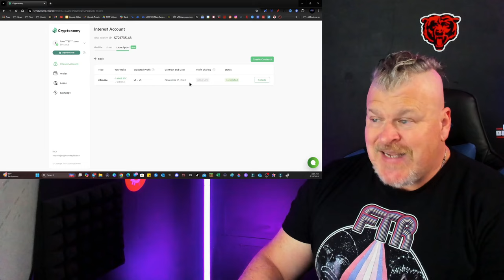WHALES TRANSFER 230M XRP AHEAD OF SETTLEMENT!